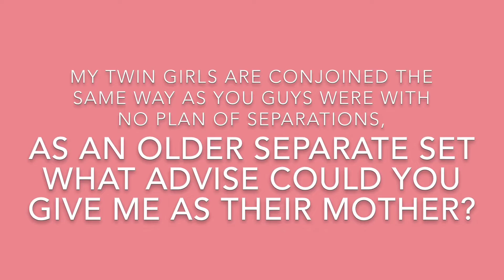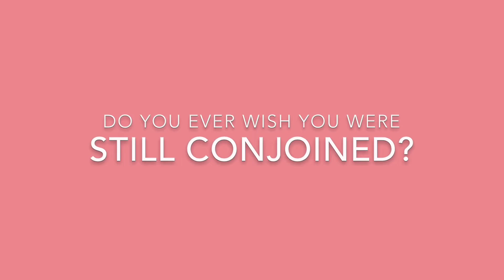Question And Answer Video + 1,000 SUBSCRIBER GIVEAWAY! | Herrin Twins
You guys have been asking a lot of questions lately so we thought we would do a Q & A video to answer some of the questions you’ve had!!

Thanks for checking out our channel!! Xoxo 💋 Kendra & Maliyah Herrin

Microphone we use on our camera:

Camera Tripod we use:

Lighting we use: